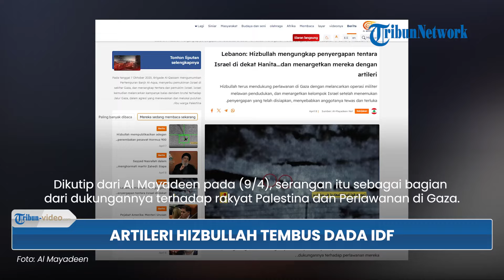Hizbullah Sergap Pasukan Israel di Timur Situs Hanita, Artileri Tembus Dada hingga Berujung Tewas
TRIBUN-VIDEO.COM - Hizbullah menyergap pasukan Israel di Timur Situs Hanita pada Senin (8/4/2024).

Dilaporkan bahwa artileri Hizbullah sukses tembus dada tentara Israel hingga berujung tewas.

Dikutip dari Al Mayadeen pada (9/4), serangan itu sebagai bagian dari dukungannya terhadap rakyat Palestina dan Perlawanan di Gaza.

Terbaru, Hizbullah menyerang IDF yang tengah mempersiapkan senjata.

Perlawanan mengumumkan bahwa mujahidinnya telah menargetkan kelompok musuh yang menyiapkan penyergapan.

Hizbullah mengklaim bahwa tentara Israel terluka hingga ada yang terbunuh akibat serangan tersebut.

Selain itu, Hizbullah juga melancarkan serangan udara di lokasi angkatan laut Ras Naqoura dan tepat mengenai sasaran.

Sejumlah situs juga turut menjadi target serangan dengan rudal Burkan, mulai dari Hadab Yarin, Ruwaisat Al-Alam dan barak Zabdin.

Imbasnya, sirene dibunyikan di pemukiman utara Dishon, Yiftah, Al-Malikiyah, dan Ramot Naftali.

Sirene dibunyikan setelah sebuah drone Hizbullah diduga menembus daerah tersebut.

(Tribun-Video.com)

Artikel ini telah tayang di Al Mayadeen dengan judul 9. Lebanon Hizbullah mengungkap penyergapan tentara Israel di dekat Hanita...dan menargetkan mereka dengan artileri,
Penulis: Al Mayadeen Net